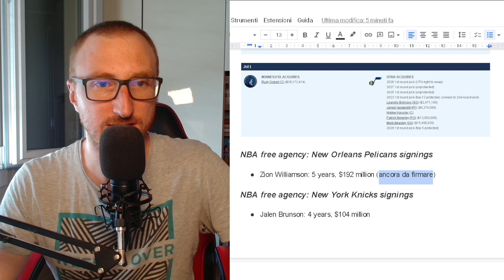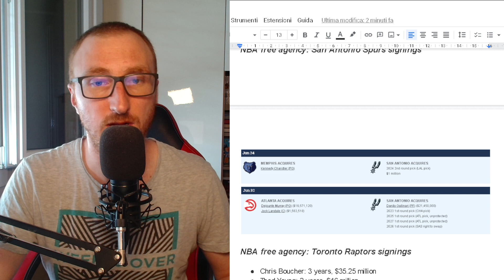Tutto ciò che è successo in 48 ore di free agency NBA. Squadra per squadra.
RESTA IN CONTATTO CON ME TRAMITE I SOCIAL!